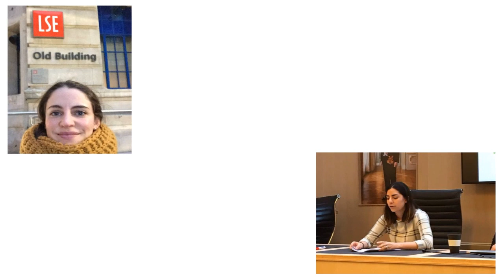Día Internacional de la Mujer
Conmemorando a todas nuestras becarias, consejeras, voluntarias, mentoras y a todas las mujeres.
8 de marzo 2018